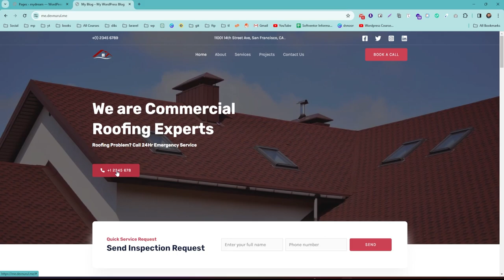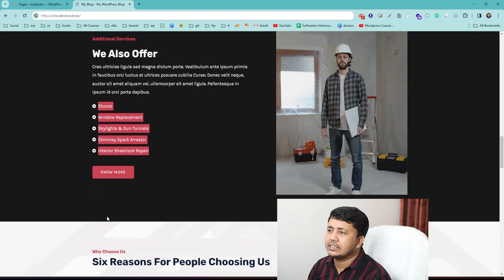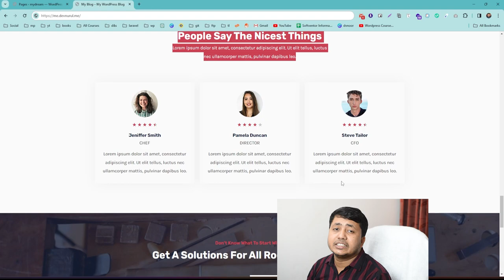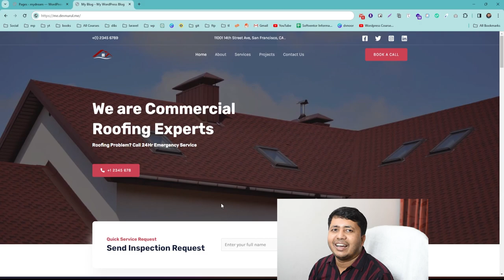Project 01 overview with Elementor Free Version By Nurul Islam